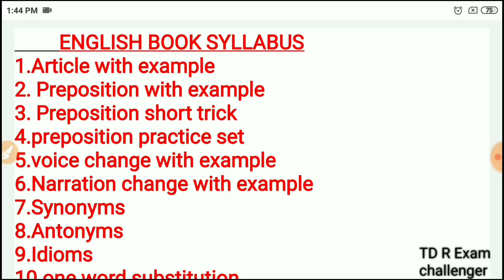Preposition short tricks || preposition rule with tricks for wbp main psc clerkship